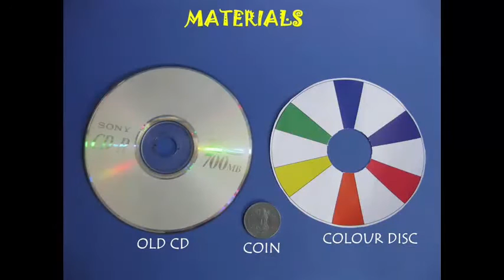CD COIN SPINNER | Urdu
To make this amazing spinner you require a coin, an old CD and a seven color Newton’s Disc. Hold a coin with pliers and heat it on a gas flame. TAKE ADULT HELP.
Then insert the hot coin vertically in the centre of an old CD. Immediately pour water to cool down. This way the coin will be firmly fixed to the CD without any glue. Now grip the coin and give it a twirl. This will make the CD spin like a top for a very long time. It is good top with a low centre of gravity and a large moment of inertia. Now apply glue on the backside of the Newton’s Color Disk and stick it on top of the CD.
Once again grip the coin and spin the CD. The different colors will mix and you will see a grayish-white. As the CD slows down you will see many beautiful color patterns.

Dubbed in Urdu by Naziya Shaik from Pratham's Science Learning Program